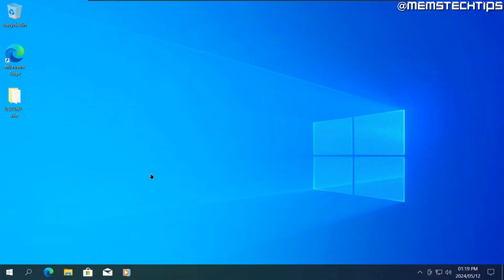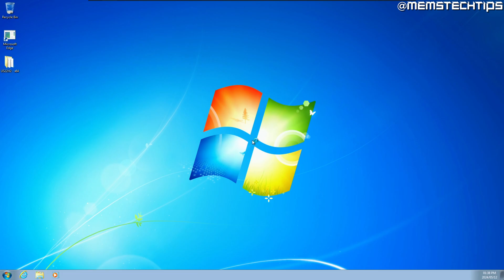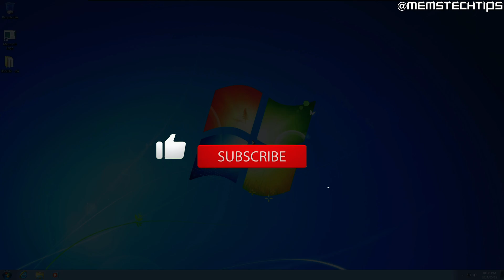How to Go Back to Windows 7/8.1 from Windows 10 if You Upgraded RECENTLY!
In this tutorial video, I'll show you how to go back to Windows 7 or Windows 8.1 from Windows 10. This video is intended to help my viewers go back to their previous version of Windows if they've recently used one of the Windows 10 upgrade guides on this channel. You only have 10 days to go back from the date of the initial upgrade, so if you're not happy with Windows 10, don't wait.